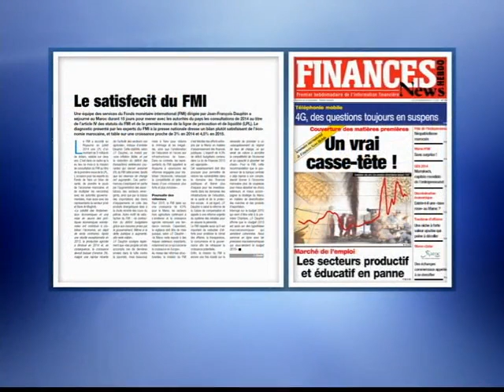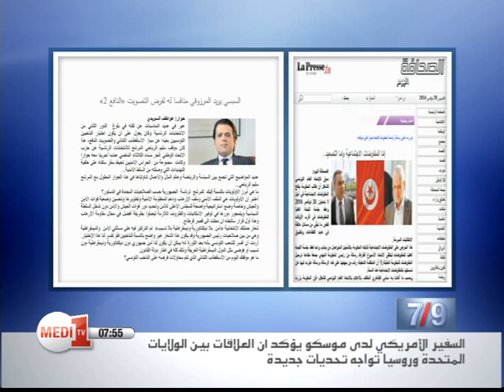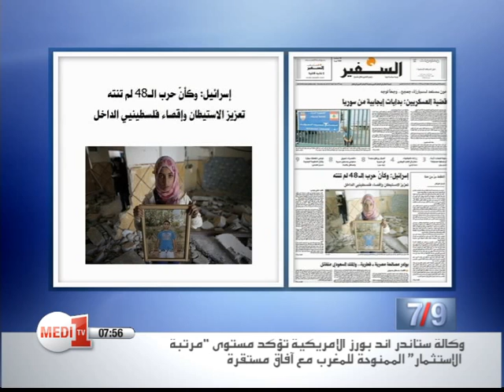قراءة في الصحف - ميدي 1 تيفي - الخميس 20 نونبر 2014